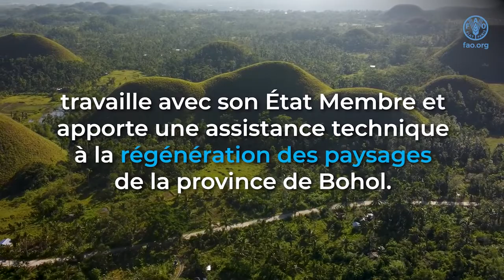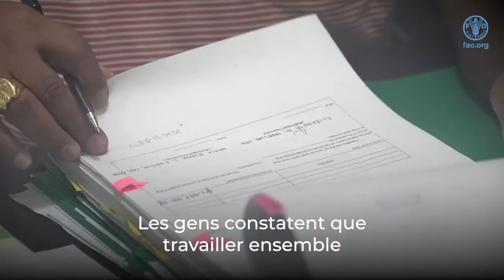Améliorer l’environnement dans la région Asie et Pacifique en restaurant les forêts et les paysages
Découvrez dans cette vidéo comment la restauration des forêts et des paysages aide à améliorer l’environnement aux Philippines.

In the Asia-Pacific region, FAO is working with its Member Nations to help them advance to the 2030 Agenda by achieving Four Betters: better production, better nutrition, better environment and a better life – leaving no one behind. This short video looks at how forest and landscape restoration is helping to achieve a better environment in the Philippines.